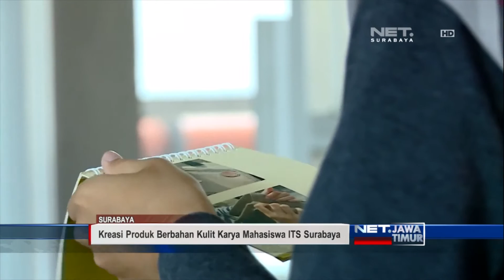NET. JATIM - PAMERAN PRODUK KULIT KARYA MAHASISWA ITS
** NET. JATIM **
Apakah Anda Penggemar Produk Berbahan Kulit?. Hasil Karya Para Mahasiswa ITS Surabaya Berikut Ini, Bisa Menambah Koleksi Anda. Kualitasnya Tidak Kalah. Desainnya Bagus, dan Tidak Pasaran.